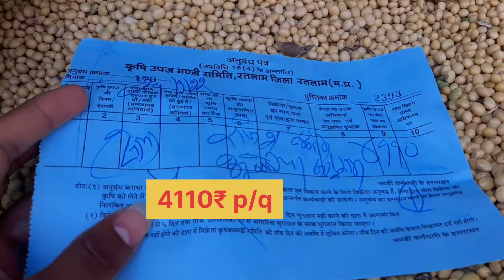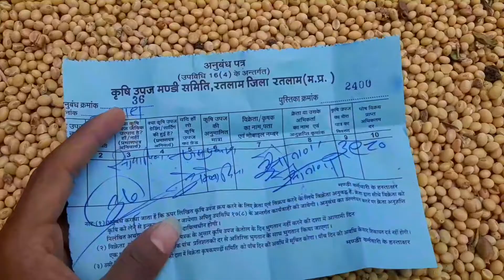रतलाममण्डी *सोयाबीन-भाव* 29/09/2022(गुरुवार)